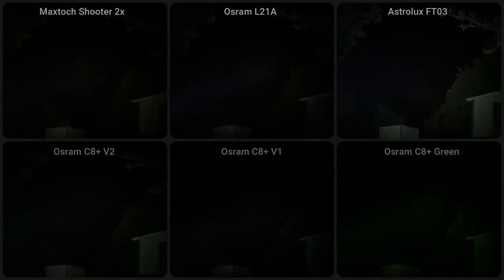Hunting Flashlight Comparison (Maxtoch, Astrolux, Convoy with custom components)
Maxtoch Shooter 2x (XML2 De-Domed)
Osram L21A (CULPM1)
Astrolux FT03 (SST40)
Osram C8+ V2 (CULPM1)
Osram C8+ V1 (CSLNM1)
Osram C8+ (CLSNM1 Green)

Video made for my customers